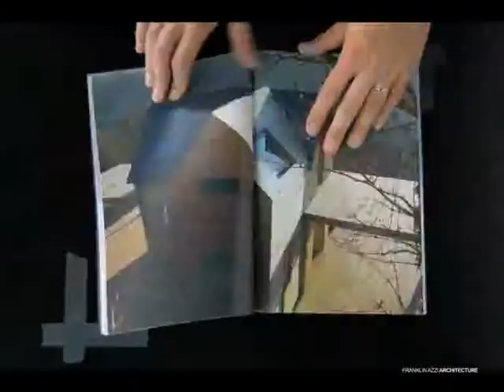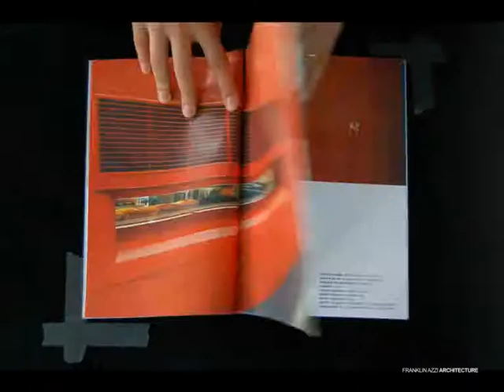FRANKLIN AZZI ARCHITECTURE